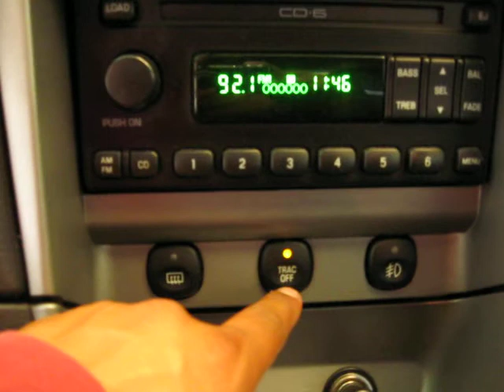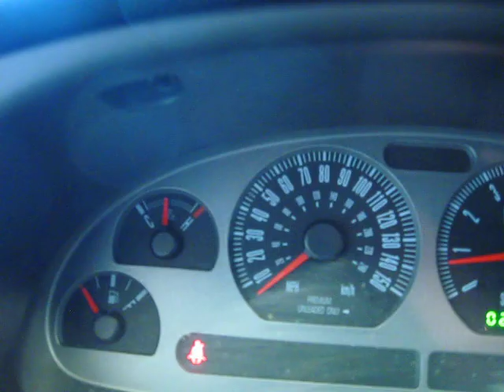2003 Ford Mustang MACH 1 S3551